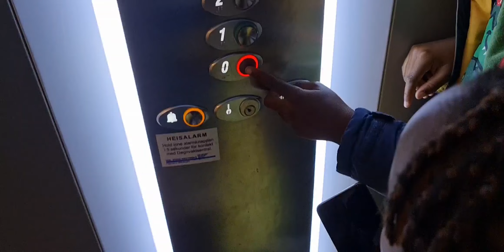Bergen vlog: visiting my sister-in-law house in bergen.